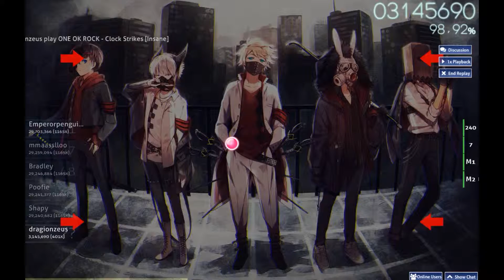ONE OK ROCK - Clock Strikes {Insane}[NoMod] Getting 98,98%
Skin: Sorry, but I dunno! It's named ddddd